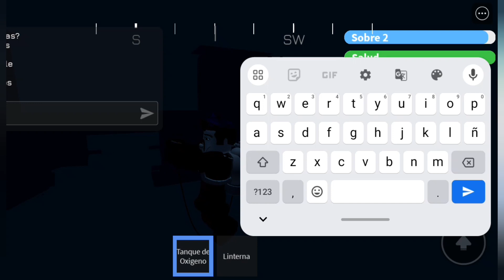THALASSOPHOBIA juego en el mar profundo 🌊⛵ ROBLOX